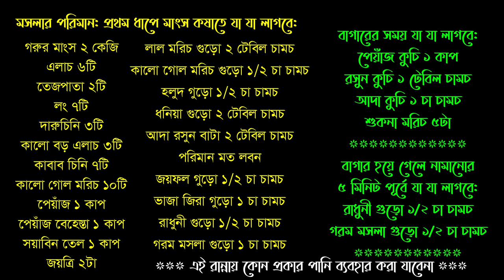ঐতিহ্যবাহী কালা ভুনা অথেন্টিক রেসিপি | Authentic Recipe of Bangladeshi Traditional Kala Bhuna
Dive into the world of miniatures!

Here you'll find:

Tutorials and tips for building your own miniature creations.
Time-lapse videos showcasing the meticulous process of crafting small wonders.
Inspiration and ideas for miniature projects of all kinds.
Unboxing and reviews of miniature products and tools.
Behind-the-scenes glimpses into my miniature studio and process.
A friendly and supportive community of miniature enthusiasts.
Whether you're a seasoned miniature maker or just starting out, I invite you to join me on this journey of creativity and wonder.

meat thermometer
steam oven
cooking classes
cooking recipes
convection oven
turkey bacon in oven
one pot
nyt recipes
cookin
healthy vegan recipes
cook app
peasant cookery
food network chefs
the kitchen recipes today
chef cook
heart healthy recipes
personal chef
healthy meals to cook
cooking light
miniature cooking
miniature painting
guerrilla miniature games
miniature schnauzer
miniature
miniature horse
like or like like miniature tigers
miniature space
miniature poodle
wacky world of miniature golf
miniature tigers
miniature house
miniature food
miniature painting tutorial
miniature cusina
miniature dollhouse
miniature pinscher
baby miniature horse